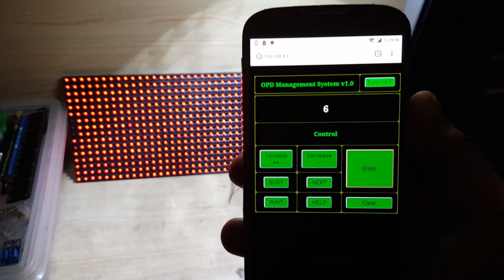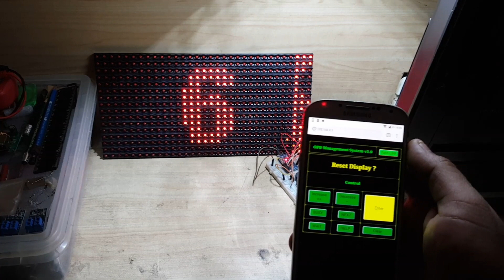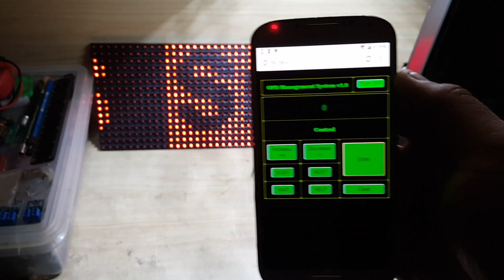Arduino Esp8266 Wireless P10 Display Demonstration with CC/Subtitles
Queue Management System Version 1
for Clinic Opd

Parts Used to make this Display

1.Red Colored p10 Dot Matrix display panel

2.Arduino Pro Mini 5V

3.Esp8266 12-e

4.Bi-Directional Logic Level Shifter

5.Buzzer,Resistor,Transistor

6. 5-Volts power supply

7. Wirers

8. A-Looot of Coffee and W ork

Please open the folder 'All of my code ' the arduino pro mini dmd